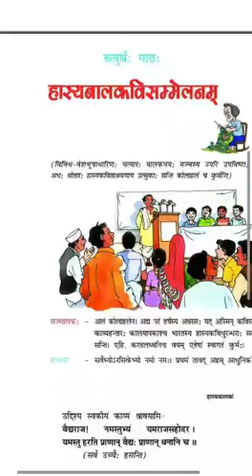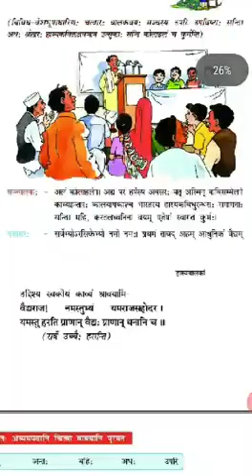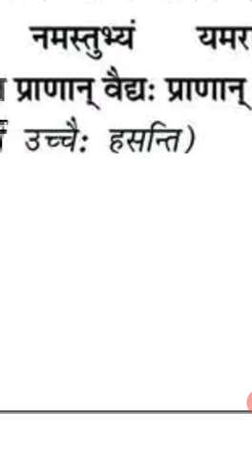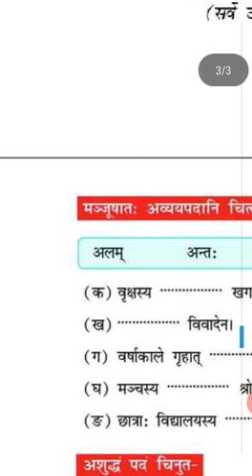Class 7 Sanskrit by Mam Meena Tekwani Day 31